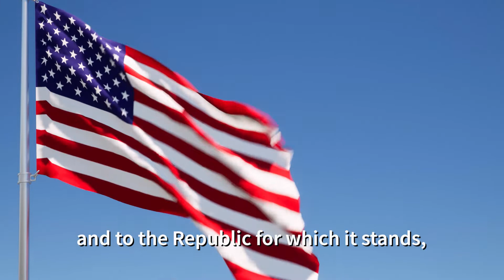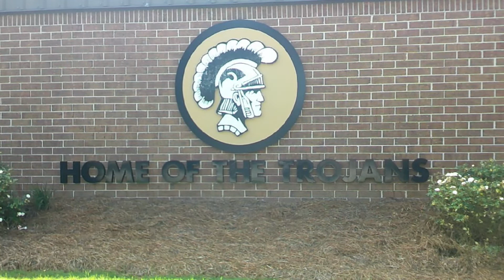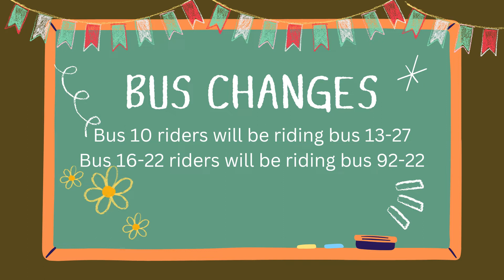EP 45 Dec 2